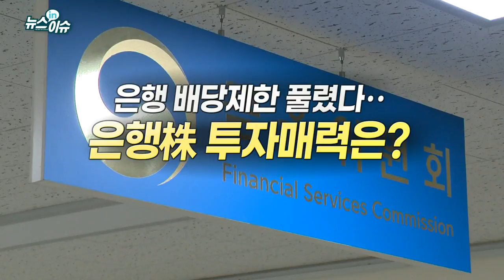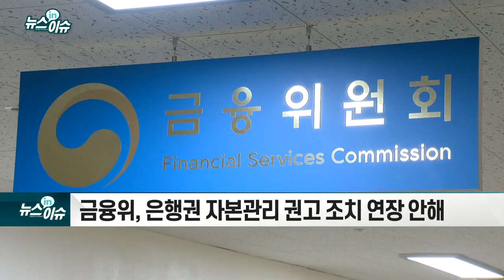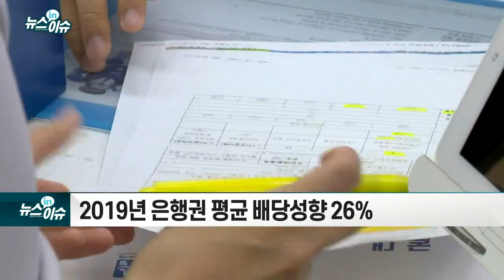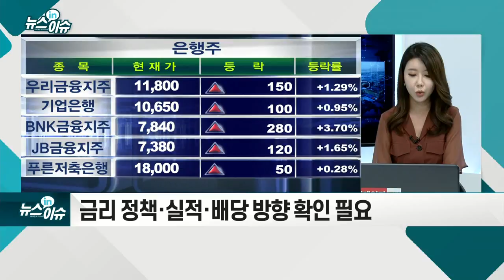은행 배당제한 풀렸다‥. 은행株 투자매력은?_뉴스IN이슈 (20210625)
- 금융위, 은행권 자본관리 권고 조치 연장 안해
- 7월부터 배당수준 자율 결정 가능
- 당국 “자율적으로 결정… 코로나19 이전 배당성향 참고해야”
- 2019년 은행권 평균 배당성향 26%
- 금리 정책·실적·배당 방향 확인 필요